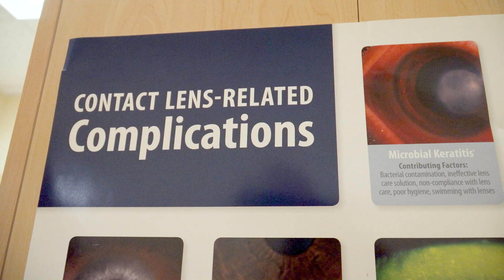What's the Difference Between an Optometrist & an Ophthalmologist? - SLUCare Ophthalmology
In this video, Dr. Katie Alger discusses the difference between an optometrist and an ophthalmologist. She covers the basics of each profession, as well as the specific duties and responsibilities of each.

If you're looking for an accurate eye exam, then you should definitely check out an optometrist. An optometrist is qualified to diagnose and treat eye diseases and injuries, while an ophthalmologist is primarily focused on providing eye care.